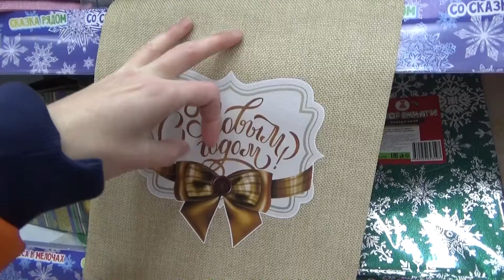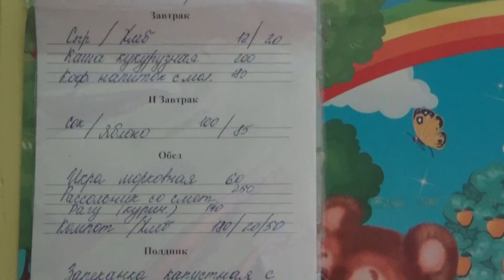Марьяне РАДОСТЬ - маме ШОК!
И такие пакости Марьяна устраивает практически каждый день)
Привет!
тЫ на канале Happy Family NT!
Это наш семейный канал.
Наша семья состоит из ПЯТИ человек:
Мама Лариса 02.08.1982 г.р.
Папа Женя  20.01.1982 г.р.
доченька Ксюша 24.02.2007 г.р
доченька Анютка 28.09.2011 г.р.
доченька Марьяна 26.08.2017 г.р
А еще у нас есть наша любимая собачка породы  Сибирский хаски, ее зовут Немира. И крысенок Мартин.
Если ты любишь семейные влоги,то наш канал станет для тебя вторым домом!
Мы любим играть,готовить,путешествовать,мастерить,веселиться. да и много еще чего))))
Оставайся с нами!
Мы рады всем!!!